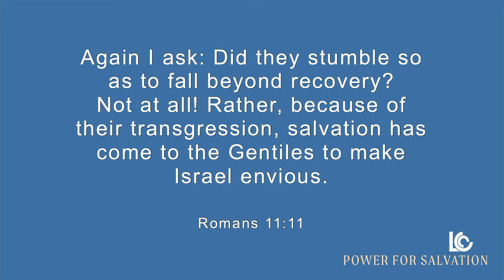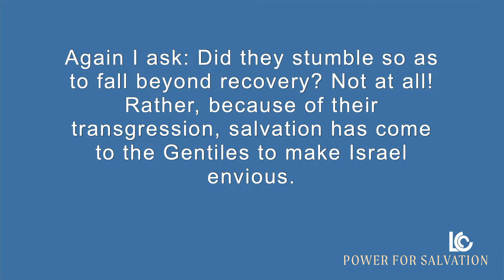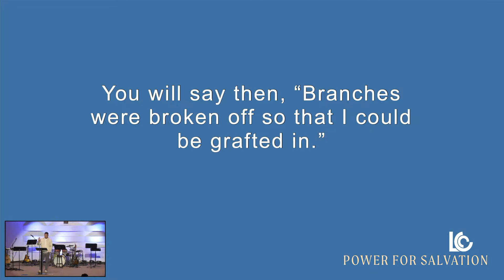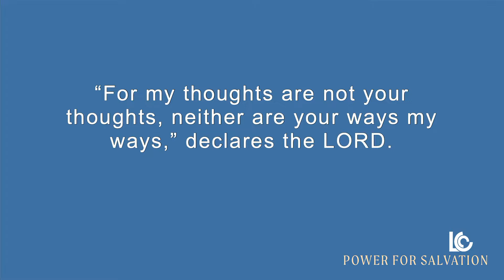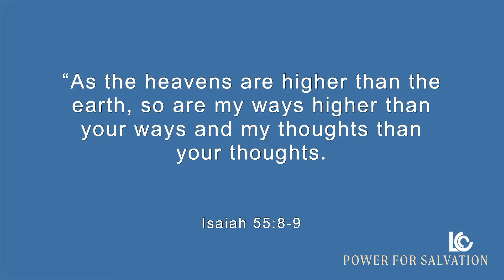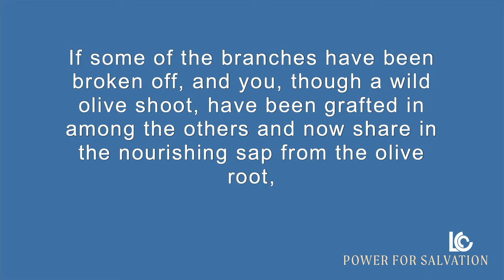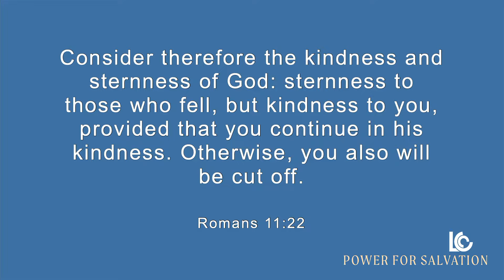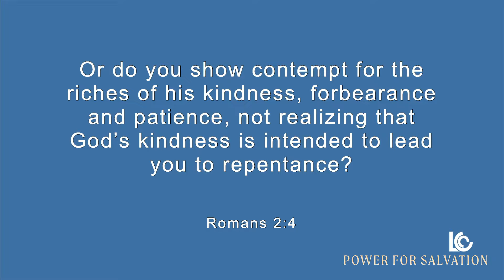Power for Salvation (Week 5) - Sept. 1, 2024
Andy Turner continues in week 5 of the Power for Salvation series, discussing Romans 11.